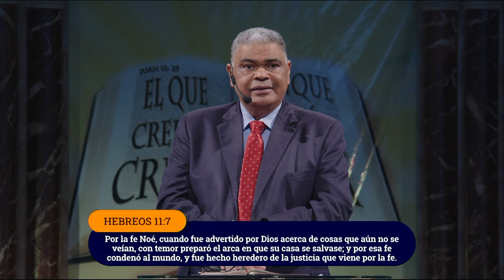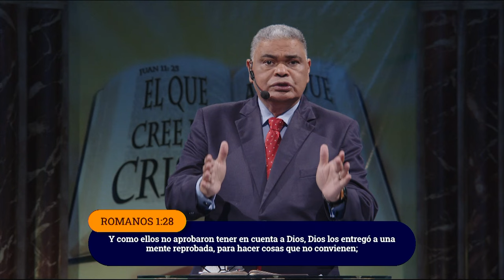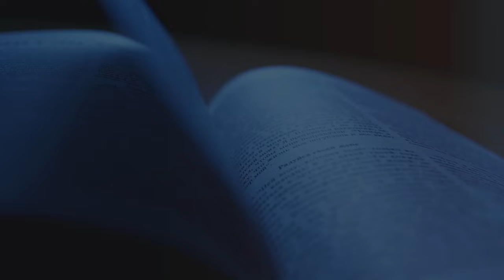PASTOR ALEXANDER CABRERA | ESCOGIENDO LO MEJOR | ESCUELA DOMINICAL | LUZ TV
Diez de los exploradores fueron más influenciados por el tamaño de los gigantes que por la grandeza de su Dios, y su falta de fe los dejó frustrados. En la enseñanza de hoy estarás determinando tu futuro. Una decisión tiene el poder de afectar a multitudes.

PROVERBIOS 20:11
"Aun el muchacho es conocido por sus hechos, si su conducta fuere limpia y recta."

Satanás ofrece el camino ancho para lograr arrancar de los corazones de muchos creyentes el fervoroso amor que profesan hacia el Señor Jesucristo y el Santo temor reverente que debemos a Dios y a su Palabra. Es indispensable seguir por el camino angosto que se llama JESUCRISTO, considerando que él dijo: "Yo soy el camino, y la verdad, y la vida; nadie viene al Padre, sino por mi".

Pastor Alexander Cabrera | ESCOGIENDO LO MEJOR | luz tv internacional en vivo | prédica cristiana | prédica bíblica |

I. La importancia de tomar decisiones apropiadas:
a) Nuestras palabras son determinantes. Nm.14:28.
b) Josué decidió servir al Señor. Jos.24:15.
c) Josafat creyó a Dios y triunfó. 2Cr.20:20 y 30.

II. El poder de una buena decisión:
a) Noé decidió obedecer. Su decisión salvó a su familia y al mundo. He.11:7.
b) Moisés escogió ser maltratado con el pueblo de Dios antes de disfrutar de los deleites temporales del pecado, porque tenía la mirada puesta en el galardón. He.11:24-26.
c) Jesús decidió complacer a Dios y no hacer su propia voluntad; por eso es el Salvador del mundo. Lc.22:42.

III. ¿Cómo tomar decisiones correctas?
a) La clave para decidir bien es tomar en cuenta a Dios. Ro.1:28.
b) Reconocer a Dios en todos nuestros caminos. Pr.3:6. c) Ser humildes. Sal.25:9.

/ luztv7

 / luztv7